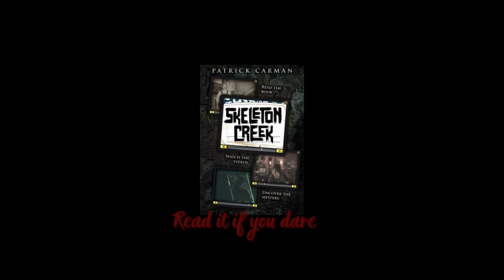Skeleton Creek Book Trailer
Olivia